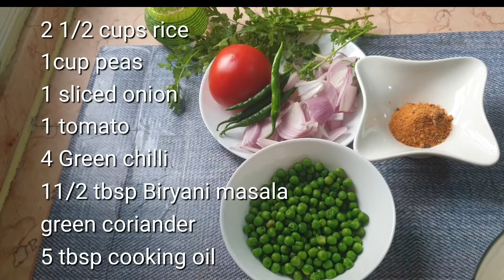Aise Banaye Roast ke Sath Rice|| Roasted Quail(Batair) and Pullaw Recipe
Roasted Qiail recipe and Pullaw